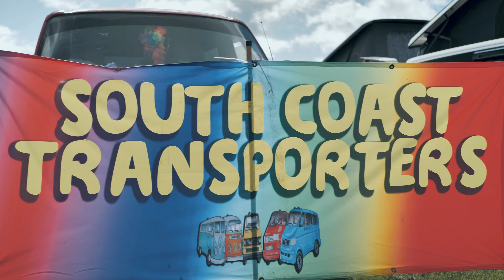BeachDubbin Southsea / VW show by the sea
this is a highlight video I filmed for Beach Dubbin probably the vw event by the sea, it was a great day and I also got the chance to film with @saltrock @andreiburtonofficial

I cant wait for next years event.